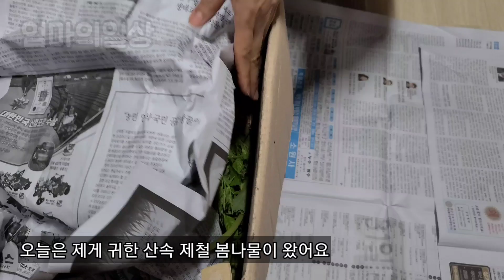두릅 손질부터 간단하고 쉽게 두릅 장아찌 담는방법/간장 끓이지 않고 두릅 장아찌담기/두릅숙회/봄나물 구경하세요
시골에서 언니가 제철 봄나물 귀한 봄나물을 보내주었어요.
너무나 고맙고 감사합니다.
제철에 먹어야 보약이지요.

🌱두릅 손질부터 장아찌와 숙회까지

📌간장물 끓이지않고 두릅 장아찌 쉽고 간편하게 만들수 있어요.

📌두릅 숙회로 건강한 향을 느껴보세요.

🌱두릅 잔대 잔대뿌리 취나물 머위 구경하세요.

💕👍끝까지 시청해 주시고 응원 부탁드립니다,

💕감사합니다.